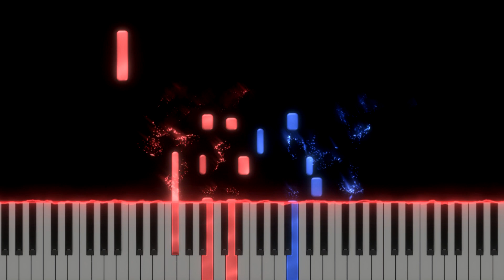Chopin, Waltz Op. 69 No. 2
Dan Drizlikh, Piano
Recording with Roland FP-30 Electric Piano